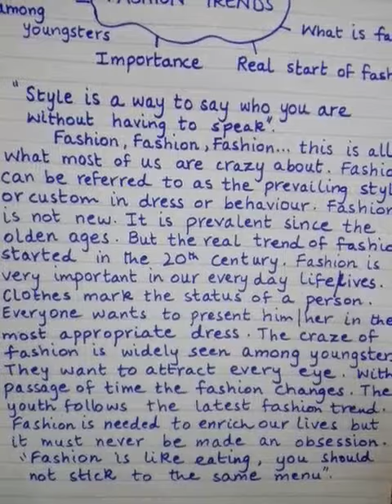class 7 English grammar paragraph no 1